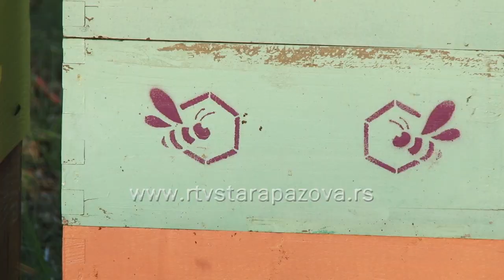Pazovački pčelari uz podršku opštine tretirali pčele protiv varoe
Uzimljavanje pčela uz obavezno tretiranje protiv varoe,
jedno je od poslednjih aktivnosti na kraju pčelarske
sezone.  Udruženje pazovačkih pčelara Jedinstvo je ovaj
posao završilo pre dve nedelje a sredstvo protiv ovog
krpelja nabavili su zahvaljujući podršci lokalne
samouprave i novcu koji su dobili na konkursu u Opštini